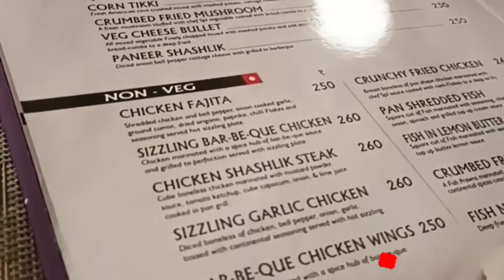మా ఆయనతో ఫుడ్ ఛాలెంజ్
fashionmantraforwomen&girls
P. J. STEPHENPAUL